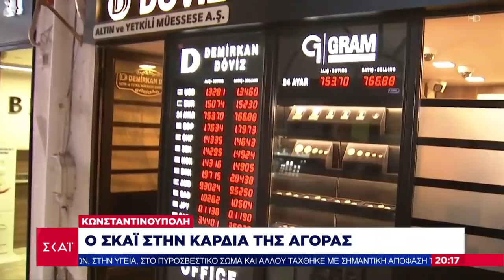Κωνσταντινούπολη: Ο ΣΚΑΪ στη καρδιά της αγοράς | Βραδινό δελτίο | 03/12/2021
Το κεντρικό δελτίο ειδήσεων του ΣΚΑΪ με τη Σία Κοσιώνη βγαίνει μπροστά στην ενημέρωση.
Μπροστά στο ρεπορτάζ, με εγκυρότητα, μαχητικότητα και αστραπιαία αντανακλαστικά. Μπροστά στην ανάλυση, με αξιοπιστία, ουσία και θάρρος. Μπροστά στην τεχνολογία, με τις πιο σύγχρονες και καινοτόμες εφαρμογές.